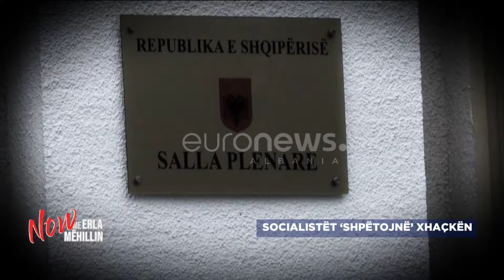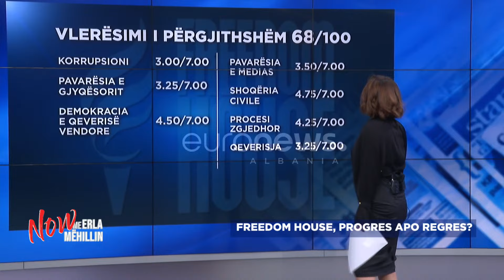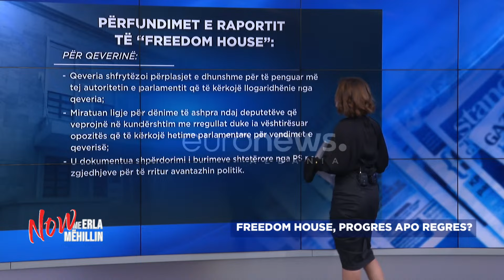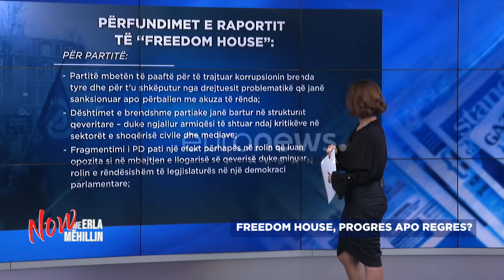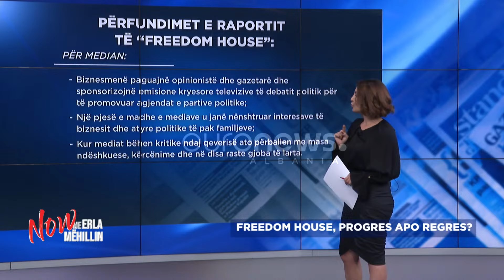Pse se dorëzuan socialistët Xhaçkën?Ndreca kapet me Abilekajn e Çanin:S'duhet ta ëndërrojë 1 resort?